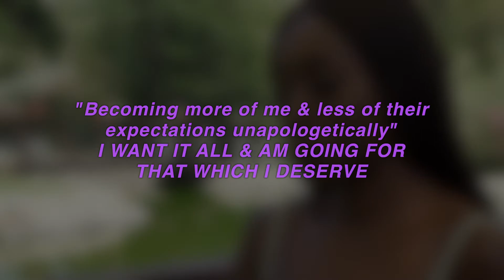Here is why you should prioritize yourself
you certainly can't pour from an empty container, For the act of women for women to be done right you have to start with yourself.